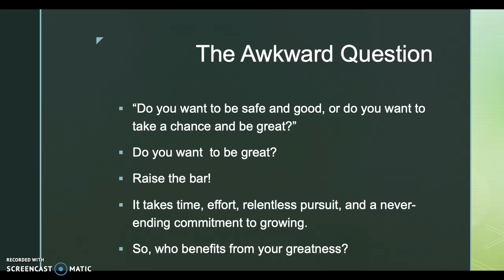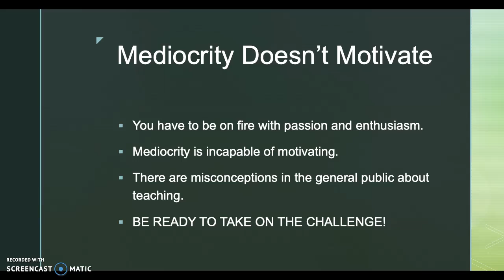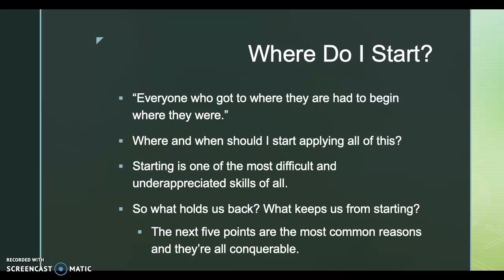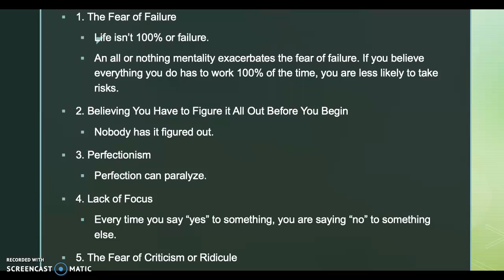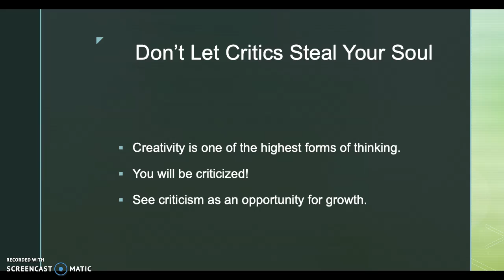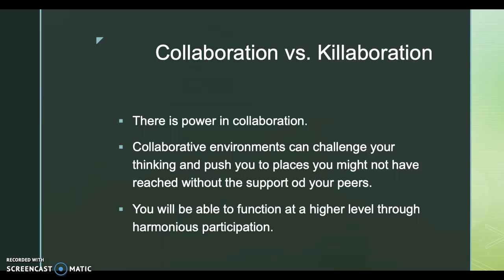Part III: Building A Better Pirate